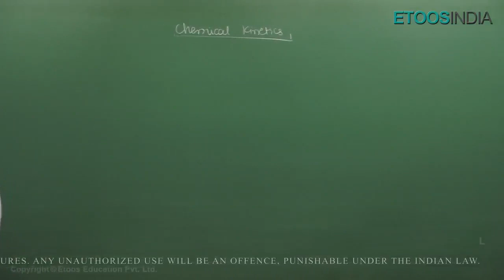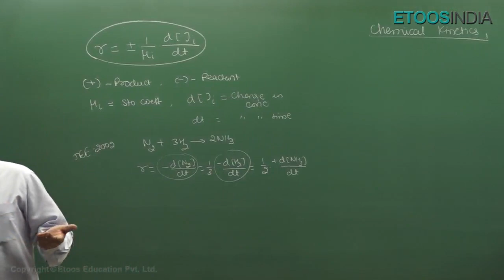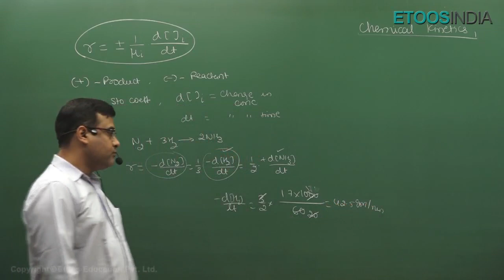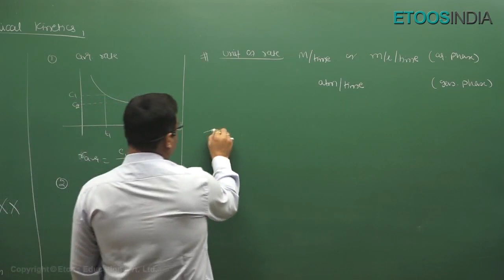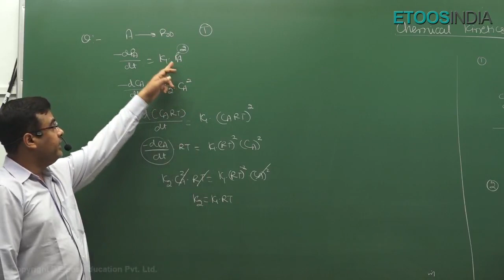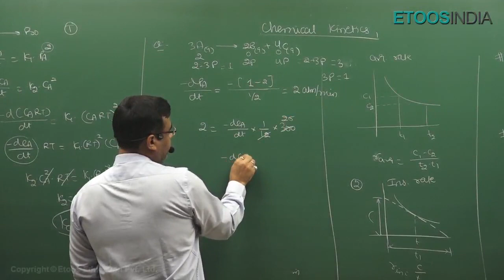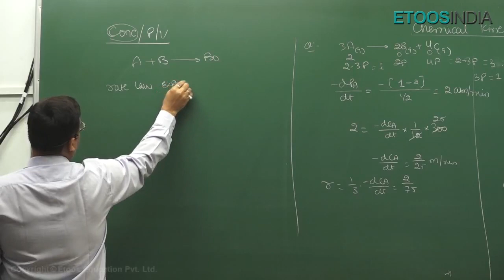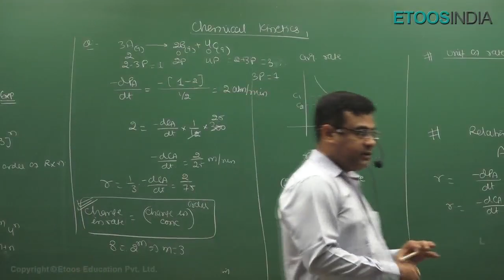Chemical Kinetics Part 1 | Rapid Revision Course for IIT JEE 2020 by JH Sir | ETOOSINDIA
Chemical Kinetics (Part 1) Rapid Revision Course for IIT JEE Main & Advanced 2020 by JH Sir. JH Sir is known for his focused and simplified IIT JEE teaching to bring to students an easy and analytical methodology towards IIT JEE Mains and Advanced.